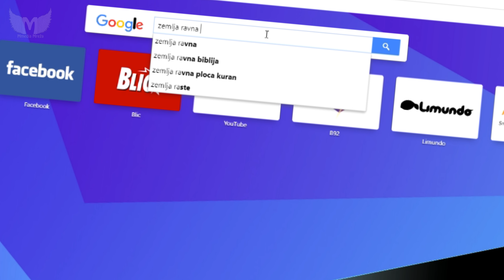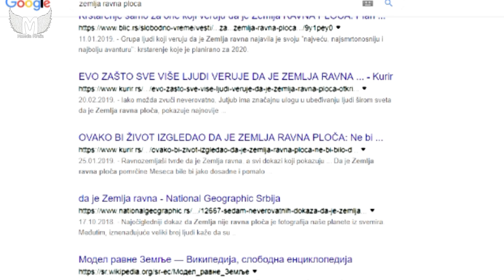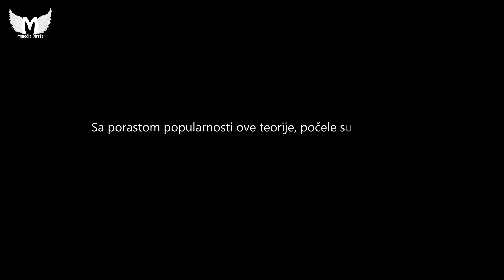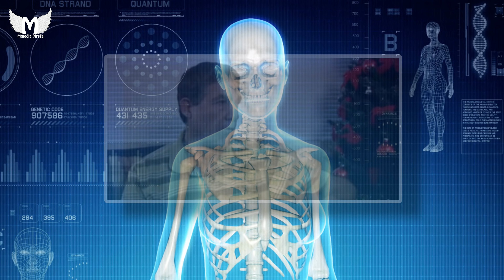Planeta ZEMLJA je oblika krofne (ŠUPLJA PO SREDINI) , a u samom središtu ZEMLJE žive SUPER LJUDI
Izgleda da PLANETA ZEMLJA više nije ni RAVNA ploča, ni OKRUGLA, već je sada KROFNASTOG oblika, šta vi mislite o ovoj teoriji?

🔔 Vaša donacija će biti prikazana u prvom sledećem videu 🔔

Kako da učestvujete u projektima